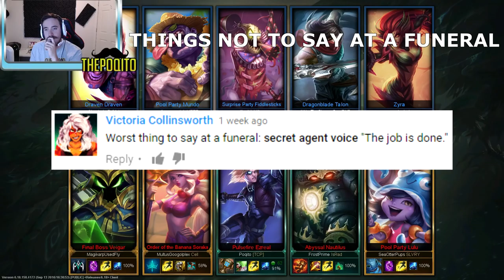EZREAL CAN'T MAKE PLAYS